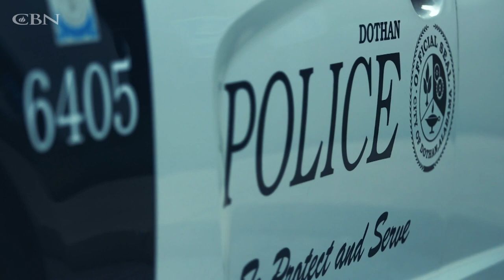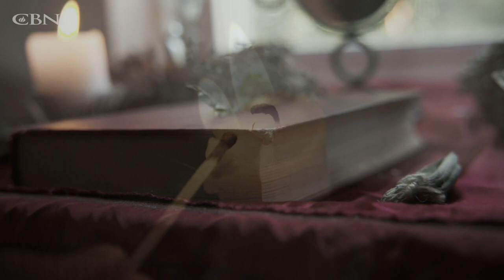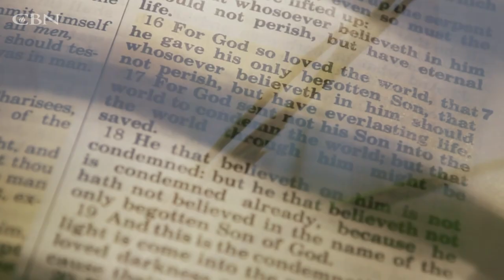Letting God In to Heal the Brokenness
The quest for peace led artist, Trevor Lucas, down dark corridors from the occult to escapism in drugs and alcohol. While making lifestyle changes helped, Trevor noticed something missing. Watch how God knocks on the door of his heart to bring the serenity Trevor longed for.

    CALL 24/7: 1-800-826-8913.